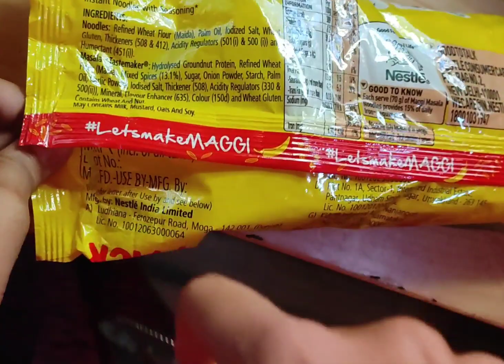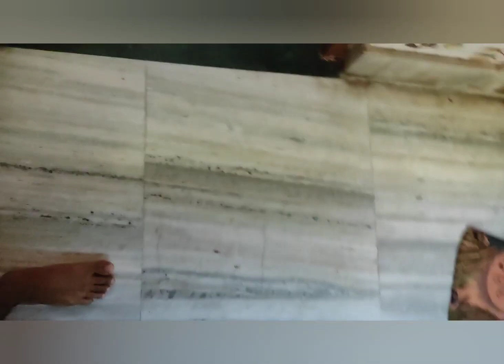Aaj Banayenge Maggi Masala ghar ke andar 😋😋